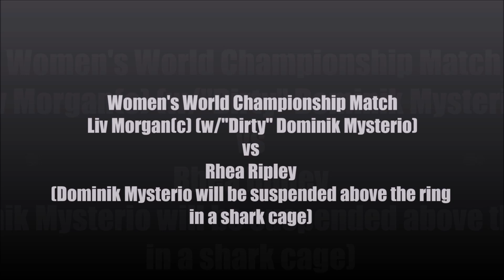WWE Bad Blood 2024 Official Match Card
Here are the matches for WWE Bad Blood 2024 Official Match Card

All World Wrestling Entertainment programming, talent names, images, likenesses, slogans, wrestling moves, and logos are the exclusive property of WWE entertainment, Inc. All other trademarks, logos and copyrights are the property of their respective owners.